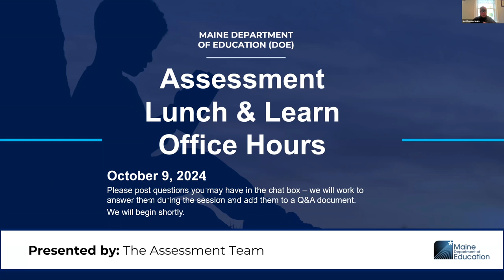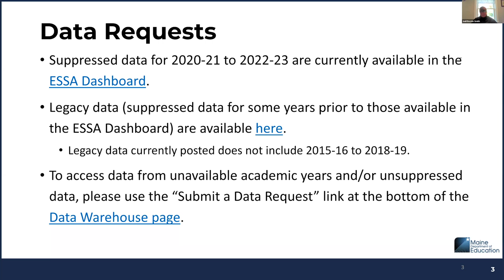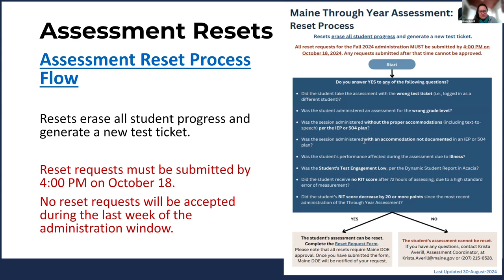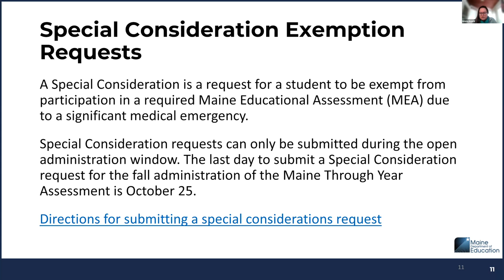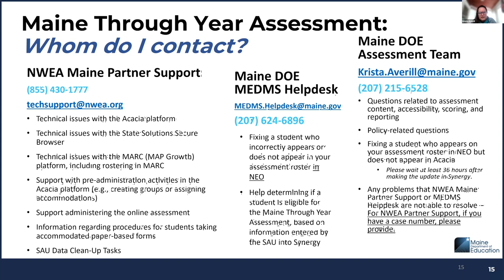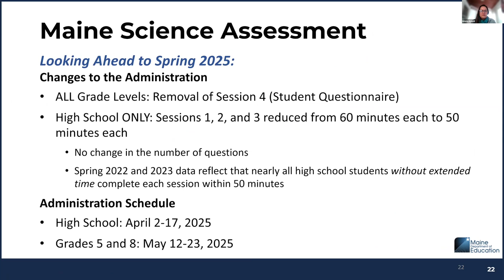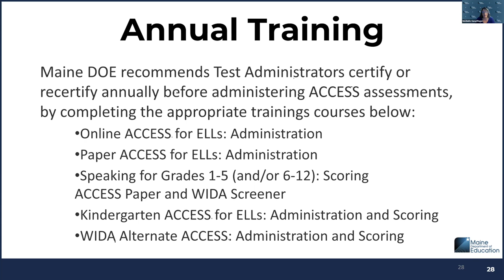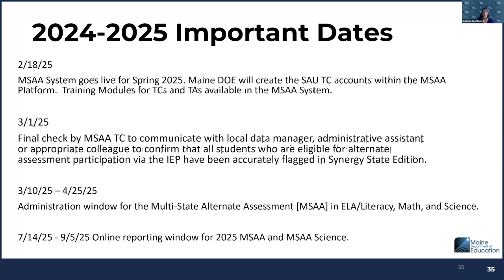Assessment Office Hours (10/2024)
In this month's office hour, the Assessment Team shares updates related to the 2024-25 Maine Educational Assessments, including the Maine Through Year Assessment, Maine Science Assessment, MSAA, and ACCESS, as well as NAEP.